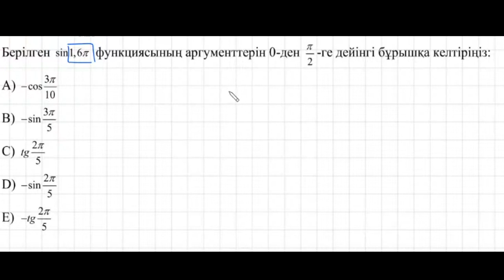Тригонометриялық өрнек түрлендіру